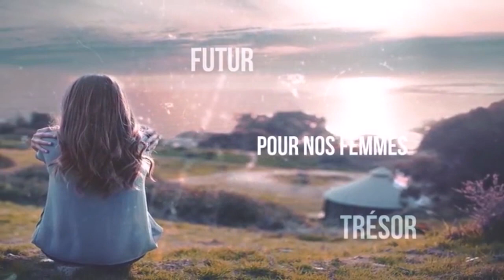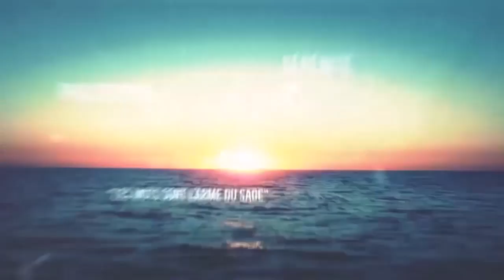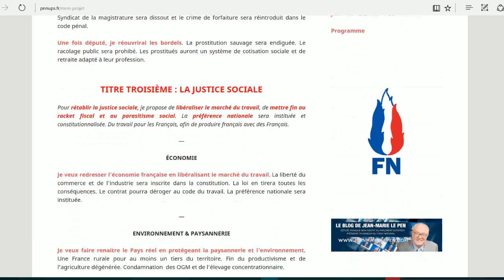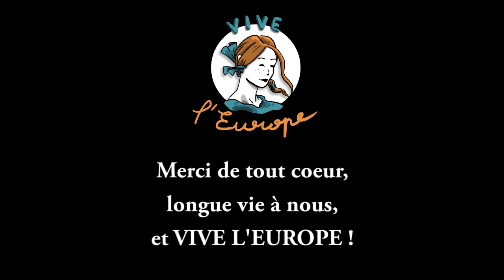Vive l'Europe : Pierre-Nicolas Nups, responsable Comités Jeanne en Meurthe-et-Moselle (juillet 2017)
Pour en savoir plus sur ce candidat iconoclaste, visitez son blog

Et pour m'aider à continuer l'aventure le + longtemps possible, suivez ce lien